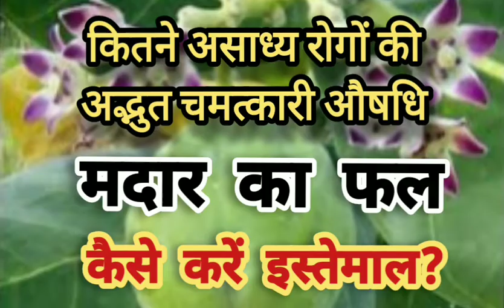दाद खाज खुजली को खत्म करे इसका इस्तेमाल। बेजोड़ दवा है।इस्तेमाल करके दंग रह जाओगे।# r.health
मदार एक ऐसा औषधीय पौधा है जिसके विभिन्न चिकित्सकीय उपयोग है। इसके दूध में ऐसी शक्ति है की इसके प्रयोग से कई प्रकार के चर्म रोग बहुत जल्दी ठीक हो जाते है।
दंत पीड़ा, मिरगी, कर्णशूल, श्वास रोग, खांसी, रक्त अतिसार, अपच, पीलिया, भगंदर, नाड़ी घाव, मूत्र रोग, उकवत, बांझपन, लकवा, गांठ एवं वात, दाद-खाज, पांव में छाले और अन्य तमाम रोगों में मदार का प्रयोग किया जाता है।